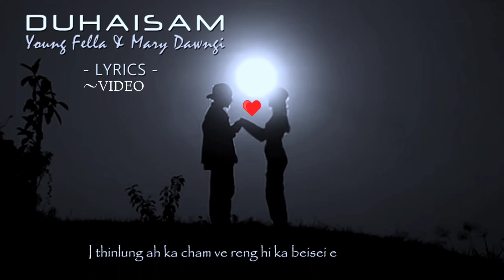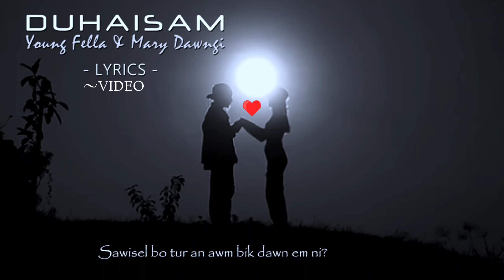DUHAISAM YOUNG FELLA FEAT MARY DAWNGI | LYRICS VIDEO